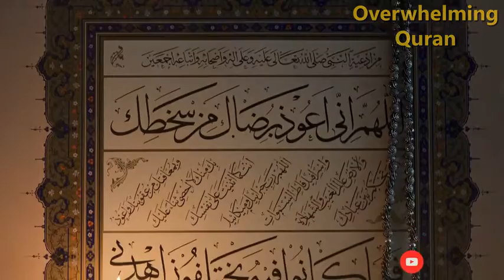முப்தி மென்க் நாத்திகனுக்கு கொடுத்த சவுக்கடி | Mufti Menk Vs Funny Atheist OWQuran | Tamil bayan_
முப்தி மென்க் நாத்திகனுக்கு கொடுத்த சவுக்கடி | Mufti Menk Vs Funny Atheist  OWQuran
| Tamil bayan_